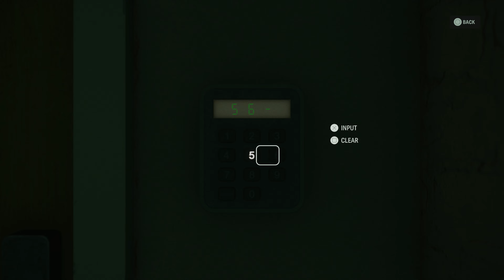ALAN WAKE 2 - PART 4 - RETURN OF WAKE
🌟 DESCRIPTION🌟

This Alan Wake 2 Story Campaign Walkthrough will include the Full Game on PS5. I will be featuring the full-game series. This Gameplay Walkthrough will include a Review, Reaction, Cinematics, Cut Scenes, Soundtrack, OST,, Puzzles, Main Quests, Side Quests,, Charms, single-player, and more until the end of the campaign mode!  Sit back and enjoy!

I'm consistently improving my gameplay so you get the best gameplays and walkthroughs of all the best games out there and I hope my videos help you in games when stuck in the progress.

📋 HASHTAGS 📋